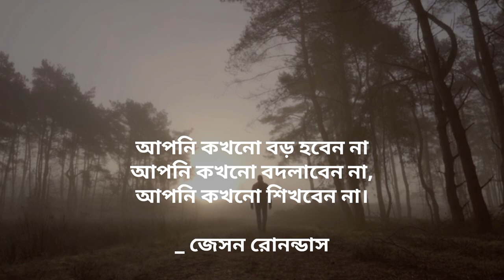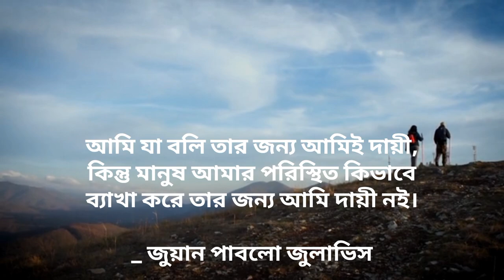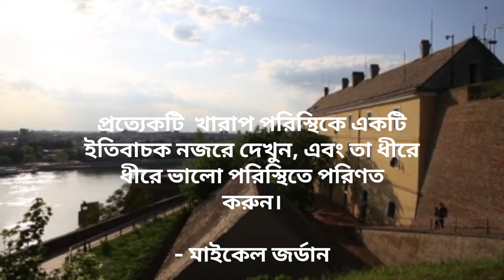যেকোনো পরিস্থিতি আয়ত্ত করুন | Life Changing Motivational quotes| Keep yourself calm in any situation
Life Changing Motivational Quotes in Bengali | Monishider Bani Kotha By MB Diary  জীবনের গল্প। গল্পটির সম্পূর্ণ শুনলে চোখে পানি ধরে রাখতে পারবেন না।

কলিজা কাঁপানোর মত কিছু কষ্টের কথা 🙂 |  কিছু কথা কান্না-Life Changing Motivational Quotes in Bengali | Monishider Bani Kotha

তোমাকে দেখার অসুখ ~ সাদাত হোসাইন | মন ভাল নেই মন খারাপের দিনে Mon Kharaper

Deshe | মন খারাপের দেশে | | Official Music Video | Bangla Song অপমানের প্রতিশোধ এই ভাবে নিতে হয় ! Powerful Break Up Motivational Video !

Life Changing Video কঠিন বাস্তব কথা | আপনার চোখে জল এনে দেবে| heart touching motivational quotes

Life Changing Motivational Quotes in Bengali| Successful life

Monishider Kotha।Bani|Ukti manush Boro

Welcome to our Remarkable Bangla
Success

In this video was uploaded to evey sitution control Your mind and success in life. These quotes will help change your mind. Some short speech are deep thinking about life. A success life is wonderful career.. So, you wants wonderful taught about life then you must watch the video till the end.

আমাদের চ্যানেল সম্পর্কেঃ- পৃথিবীর বিভিন্ন মনীষীদের বানীসহ আমাদের চ্যানেলে আমরা সেসব ভিডিও আপলোড করি যা আপনার জীবন যাত্রার মান কে আরো সমৃদ্ধ করতে সহযোগিতা করবে। আমাদের ভিডিও মাধ্যমে আমরা জীবনকে কিছু বাস্তবিক চিন্তা ধারার সাথে পরিচয় করতে সব সময় সাহায্য করে যেতে চায়, এর জন্য আমাদের আপনার Support–এর প্রয়োজন তাই ভিডিও দেখার পরে Like ও Share অবশ্যই করবেন, আর Comment আপনার মূল্যবান মতামত জানাবেন যাতে আগামী দিনে আমরা আমাদের কাজকে আরো উন্নত করতে পারি। আপনাদের সহযোগিতা মনোভাব আমাদের কাজ করতে উৎসাহ যোগায়।

L I K E || C O M M E N || S U B S C R I B E S